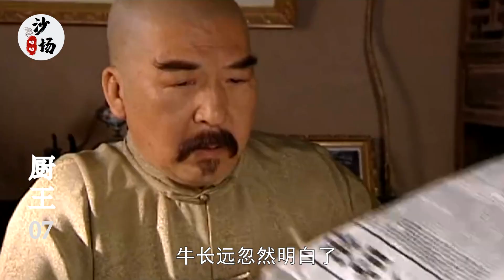厨王7：袁世凯老婆太多，口味菜系完全不同，御厨一招让她们胃口大开！